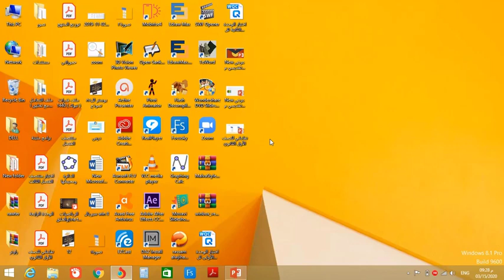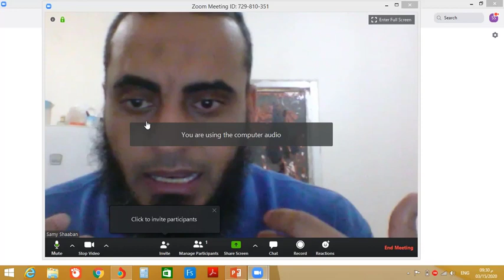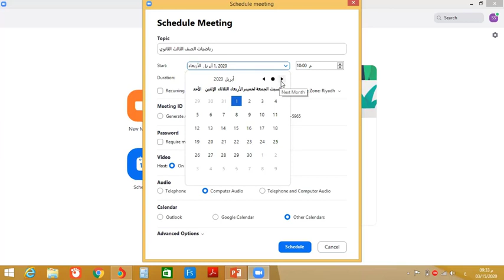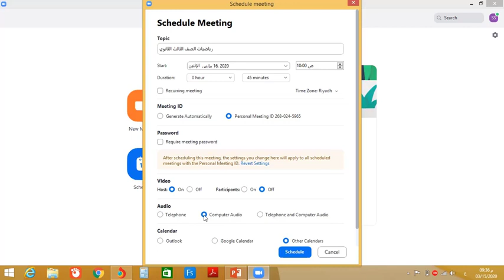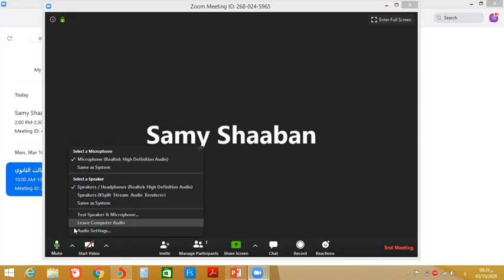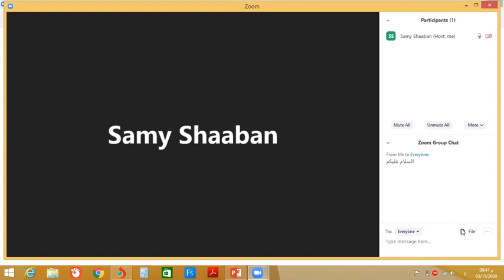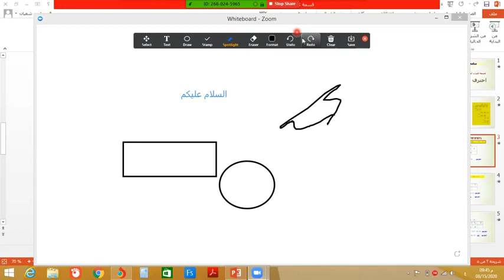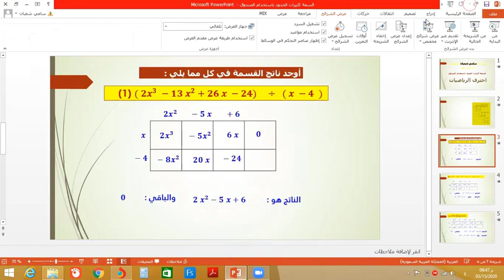شرح برنامج زووم للساده المدرسين لعمل حصص لايف